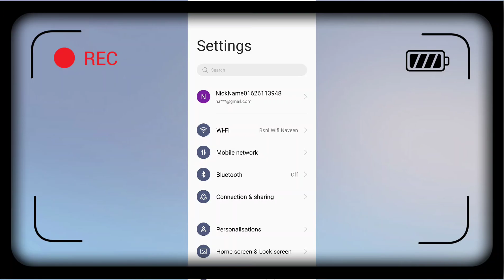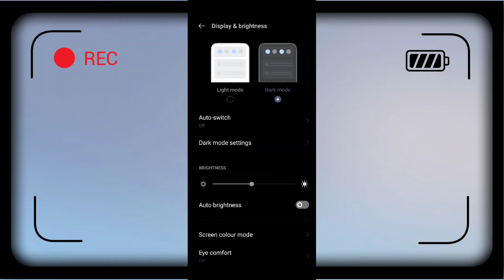Realme C51 Dark Mode kaise ON kare | How to Enable Dark mode